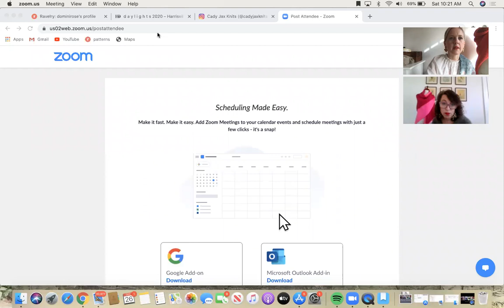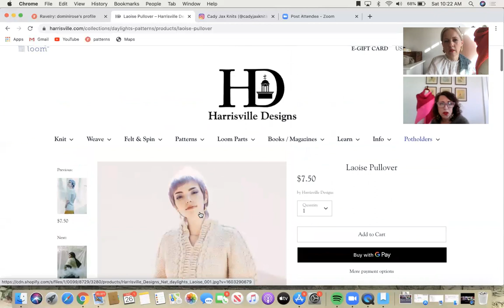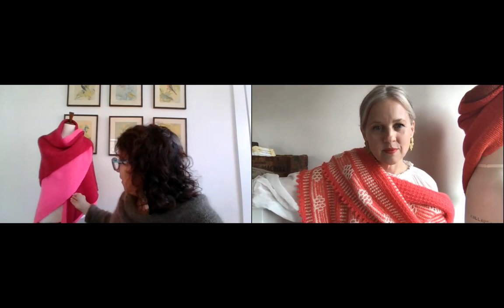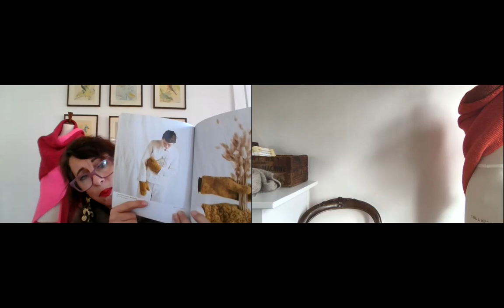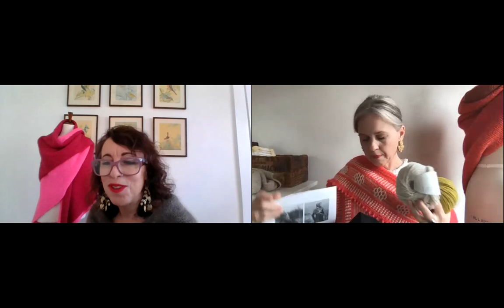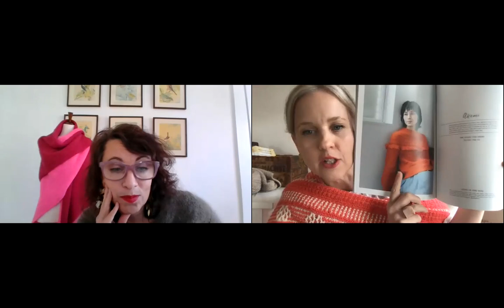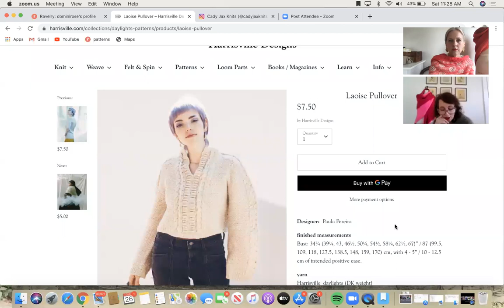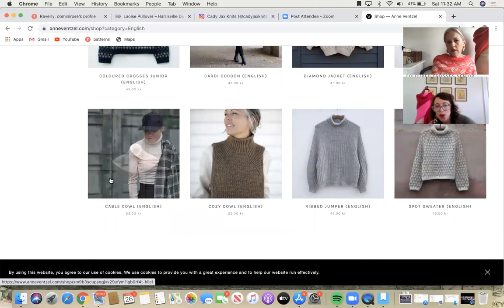Cady Jax Knits Podcast 40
Jackie @jdominirose
Caitlin @caitlin.wedekind

*Ravelry*
Jackie  - dominirose
Caitlin - Caitlinknit

Don’t forget our year long knit along!
Half + Half Triangle Wrap by Purl Soho in Linen Quill
Post your yarn and progress on ravelry or Instagram using
Another winner announced Rhinebeck 2021

daylights pattern collection
daylights colors
to win one skein of daylights and one Hedera hat pattern.

Upcoming Events
Bingo Ball January 1, 2021 at 1pm EST

Link above to boards. Join us live or play along when we upload afterward.
Gather your knits from 2020 and get ready for some fun!  Zoom link will be posted soon.

Virtual Pajama Party with Cady Jax and Kristy Glass
January 9, 2021 • 7:00–9:00 PM EST

Kristy Glass, together with special guests, Caitlin and Jackie are hosting a VIRTUAL Pajama and Cookie Party on January 9, 2021, from 7pm to 9pm EST. We'll cozy up and spend the night sharing recipes, showing off our favorite 2020 creations, making knitted project resolutions, and toasting the New Year in the delicious comfort of your own home!
Registration from link provided
Cost: $20

***Jackie’s FO***
Mare by Natasja Hornby
in Sandnes Garn Tove Coral & Natural

Hedera Hat by Whitney Hayward
in daylights from Harrisville Designs
“bloodshot”

***Caitlin’s FO***
Welded Cap from Fiber For the People
in Brooklyn Tweed Perie held double in “Fleet”

***Caitlin’s WIPs***
Plum by Junko Okamoto
in Modim from Labienne Aimee

Pattern TBD
in Big Cotton from Loopy Mango “Avocado”

***Good Things***
The Wandering Flock yarn in
       “Neon Pink”, “Yolo”, “Neon Sherbet”, “Tutti Fruiti”,  and “Icy Lavender”
Tapestry Weaving Kit from Good Day Shop
Making Magazine
Coco Knits  Needle Gauge and Stitch Fixer from Firefly Fibers
Anne Ventzel designs

Thank you to everyone who has joined in our fun this year.